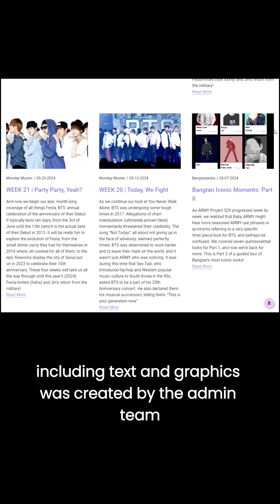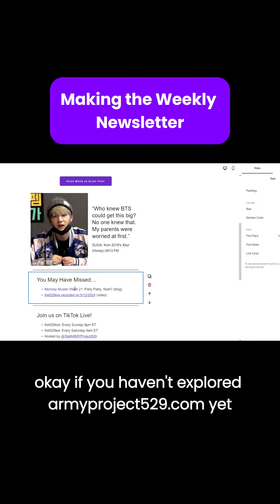AP529 Website Behind the Scenes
Have you checked out our website yet? Visit armyproject529.com for weekly blog posts, Bangtan history, in-depth analyses, BTS member appreciation, and more! Don't miss our Ma City Map to connect with local BTS ARMY friends and our shop for unique merch. We're always adding content and looking to improve our website for the 529 community! 💜